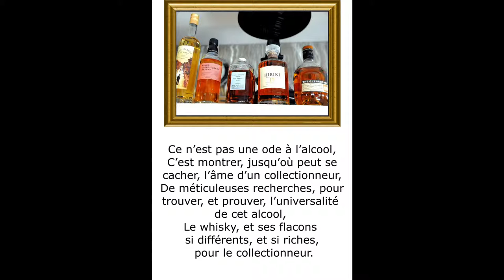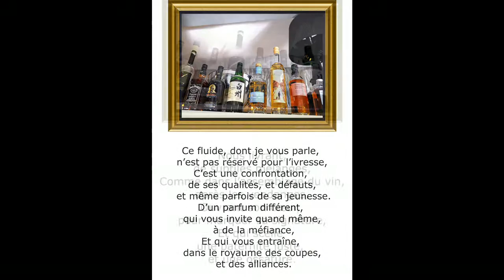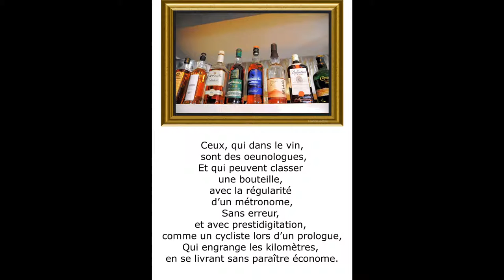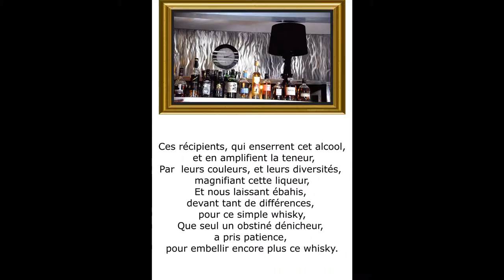©HDWHISKYCollectionodeTHOMASAndréphotophotopeintureANCIAUXMartinemondewebtvcollectionneuraddiction©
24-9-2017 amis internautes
musique original interdite par youtube changement BS

THOMAS ANDRE,écrivain,poèteMARTINE ANCIAUX,photographe d’art,créatrice de la photo-peinture,Martine ANCIAUX creator of the photo painting,ceci est en aucun cas un plaidoyer pour l’alcool,qui se nomme le whisky,mais simplement le constat d’un fait,la collectionnite aiguê se niche partout,même dans les flacons de ce breuvage.
C’est en rentrant dans ce restaurant,que j’en ai été convaincu.Pour ma part,je n’ai jamais aimé l’alcool,car je trouve que sous son effet, l’homme,ou la femme,ivres deviennent des déchets,et même peuvent être très dangereux,pour eux même,et leurs entourage.
©WHISKY POEME THOMAS ANDRE©
Ce n’est pas une ode à l’alcool,
C’est montrer, jusqu’où peut se cacher, l’âme d’un collectionneur,
De méticuleuses recherches, pour trouver, et prouver, l’universalité de cet alcool,
Le whisky, et ses flacons si différents, et si riches, pour le collectionneur.
Ce fluide, dont je vous parle, n’est pas réservé pour l’ivresse,
C’est une confrontation, de ses qualités, et défauts, et même parfois de sa jeunesse.
D’un parfum différent, qui vous invite quand même, à de la méfiance,
Et qui vous entraîne, dans le royaume des coupes, et des alliances.
Nous livrant,de subtiles mélanges,
Comme dans l’assemblage du vin, après les vendanges,
Ouvrant son cœur, pour marquer sa signature,
Et qui scelle une paternité juste, et une ossature.
Ces bouteilles, alignées sur ces étagères,
Avec, pour chacune un nom, mais de provenances étrangères,
Que l’on qualifierait ,de whisky du monde,
Et ne se volatilisant pas dans les ondes,
Mais se créant, un chemin dans des palais délicats, et connaisseurs,
Pour se mesurer à un standard, et devenir la référence ,de ses ôtes buveurs,
Pas ceux qui roulent sous la table,
Non au contraire, ceux qui comme par challenge, jugent le nectar à table.
Ceux, qui dans le vin, sont des oeunologues,
Et qui peuvent classer une bouteille, avec la régularité d’un métronome,
Sans erreur, et avec prestidigitation, comme un cycliste lors d’un prologue,
Qui engrange les kilomètres, en se livrant sans paraître économe.

Il est aussi grisant que de sentir cette odeur,
Caractéristique, et en même temps dévastatrice, si on en abuse,
Comme le goupil, ce breuvage, agit avec ruse,
Ou de simple dégustateur, on peut en devenir, un infâme buveur.
Ces récipients, qui enserrent cet alcool, et en amplifient la teneur,
Par  leurs couleurs, et leurs diversités, magnifiant cette liqueur,
Et nous laissant ébahis, devant tant de différences, pour ce simple whisky,
Que seul un obstiné dénicheur, a pris patience, pour embellir encore plus ce whisky.
First of all this is by no means a plea for alcohol, which is called whiskey,
but simply the finding of a fact, acute collectionnite nests everywhere, even in the bottles of this beverage.
On returning to this restaurant, I'm convinced.
For my part, I have never liked alcohol, because I think in effect, man or woman, drunk
 become waste, and even can be very dangerous to themselves and their surroundings.
This is not an ode to alcohol,
This show is, how far can hide the soul of a collector,
Of meticulous research, to find and prove the universality of this alcohol,
Whiskey, bottles and so different, and so rich, for the collector.

This fluid, which I speak, is not reserved for drunkenness,
It is a confrontation, qualities and defects, and even of his youth.
From a different fragrance, which invites you anyway, to distrust,
And that takes you, the kingdom of cuts, and alliances.

We engaging, subtle blends,
As in the assembly of the wine after the harvest,
Opening his heart to mark his signature,
And that seals a fair fatherhood, and a framework.

These bottles lined up on these shelves,
With for each a name, but foreign sources,
That qualify, world whiskey,
And do not volatilize into the air,

But creating a path in delicate palates and connoisseurs
To measure up to a standard, and become the reference, take them out of its drinkers,
Not those who drive under the table,
Not the contrary, as for those who challenge, consider the nectar table.

Those who in the wine, are oeunologues,
And that can classify a bottle, with the regularity of a metronome,
Without error, and conjuring, as a cyclist during a prologue,
Who reaps the kilometers, engaging without seeming frugal.

It is also exhilarating than to feel that smell,
Feature, and at the same time devastating if abused,
Like the fox, the drink acts deceitfully
Or mere taster, one can become an infamous drinker.

These vessels, which surround this alcohol, and amplify content
Their colors and their diversity, magnifying this liquor,
And leaving us dumbfounded, before so many differences, for this simple whiskey,
That only a stubborn scout, took patience to beautify more this whiskey